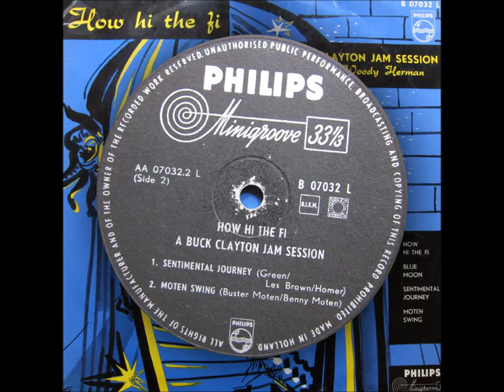Buck Clayton / Sentimental Journey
From the 1953 album How Hi The Fi, a Buck Clayton Jam Session.